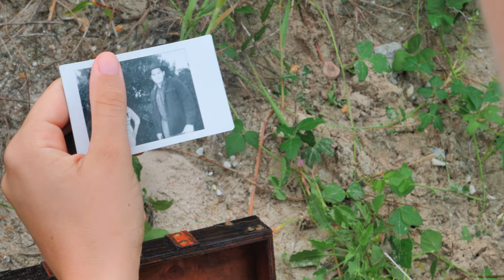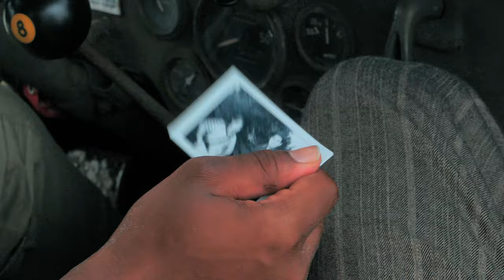Burning Wind - My Rode Reel 2020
A Poor Bear Stories Film.

Created by Jacob Centeno.

Written by Jacob Centeno
With Gabrielle McPherson
& Nathan DiDomenico

Featuring
Katie Groh
Gabrielle McPherson
Lance Anderson

Big Thanks to our Amazing Crew!
Katie Centeno
Josh Leppert
With Frank Cashman & Friends

Special Thanks to the City of Jacksonville
& the Huguenot Memorial Park Staff/Team.